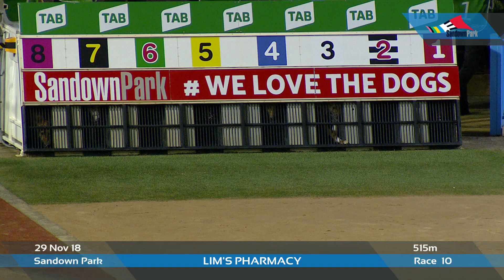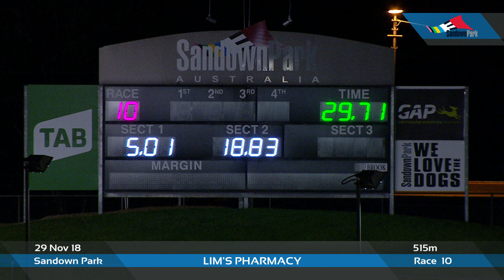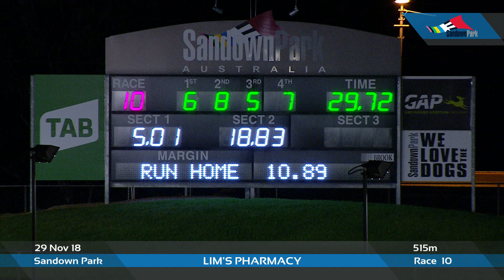SAN THU 29 NOV 18 R10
Gary Webb's Flying Apollo leads from go-to-whoa.